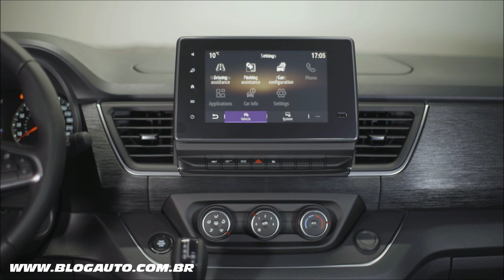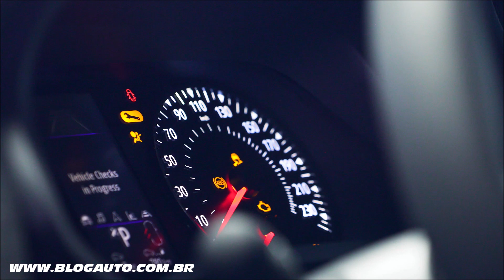🚐 Conheça a NISSAN NV300 2022 a van de passageiro que tinha que ter no Brasil - BlogAuto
✔️ Vídeo do Nissan NV300 2022

A Nissan apresentou a mais recente atualização de sua linha de veículos comerciais leves: o novo NV300 Combi.

Um novo trem de força em conformidade com o Euro 6D Full, aparência mais nítida e uma série de novas tecnologias trazem maior conforto ao mesmo tempo em que oferecem praticidade.

Para melhorar o conforto do motorista, a cabine do NV300 foi completamente renovada. Os bancos interiores podem ser configurados para 5, 6, 8 e 9 lugares para uma versatilidade ideal, com banco do passageiro rebatível e removível e bancos rebatíveis. Um painel totalmente novo com botões cromados acetinados e um esquema de cores de carbono escuro reflete o estilo interior de um carro de passageiros com uma aparência premium, enquanto um volume de armazenamento aprimorado de mais de 88 litros (incluindo um compartimento de 54 litros sob o assento do passageiro ) confere ao novo NV300 uma das melhores capacidades de armazenamento do mercado.

No exterior, o novo NV300 se destaca com um visual robusto e dinâmico graças à nova grade de intertravamento - um elemento de design característico da linha de veículos comerciais leves da Nissan, que foi apresentada ao NV400 no ano passado. Outras melhorias externas incluem uma nova face frontal externa, aprimorada por novos faróis de LED e uma assinatura de luz diurna específica da Nissan. Outra atualização que contribui para a aparência elevada do NV300 são as rodas de liga leve de 17 polegadas opcionais.

No geral, o novo NV300 transmite a imagem de agilidade e confiabilidade da Nissan graças a um equilíbrio entre força, estabilidade e robustez.

Além de sua aparência mais nítida e robusta, o NV300 se beneficia de novos sistemas avançados de assistência à direção (ADAS) para maior segurança e conforto, ajudando famílias e proprietários de empresas a dirigir com tranquilidade. Dependendo das classes, o novo NV300 agora inclui recursos de segurança, como Aviso de Ponto Cego, Aviso de Saída de Faixa, Reconhecimento de Sinal de Trânsito, Controle de Cruzeiro Adaptativo e Aviso de Distância. O veículo também apresenta dois novos airbags dianteiros aprimorados para o passageiro.

Também em níveis selecionados, o novo NV300 oferece conectividade a bordo, trazendo níveis adicionais de funcionalidade e conforto para tornar as viagens longas mais fáceis e agradáveis.

Soluções de multimídia de alto desempenho são alimentadas por uma tela NissanConnect de 8 polegadas multitoque. O NissanConnect oferece aos motoristas e passageiros infotainment e navegação na ponta dos dedos, com conexão perfeita via smartphone (Android Auto e Apple CarPlay).

O novo NV300 adiciona ainda mais potência graças à introdução de três potências de motor com 2.0L dCi 110cv (MT), 150cv (MT e AT) e 170cv (AT). Todas as configurações atendem aos mais recentes padrões de emissões Euro 6D Full da Europa. O novo modelo também possui um turboalimentador de geometria variável que alcança maior potência de 110 a 170 cv e um torque aumentado de até 380 Nm.